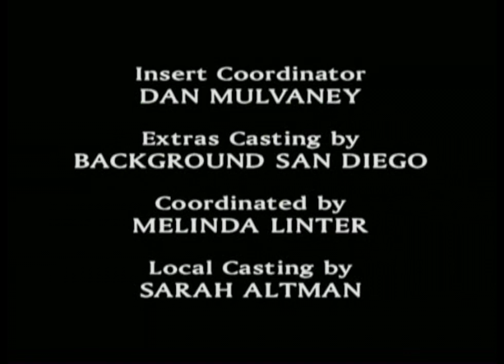Classic TV Theme: 18 Wheels of Justice (Full Stereo)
This TNN action-crime series from 2000 is based on the book by Ray Brown, a real-life vigilante who went undercover for the feds to help them bust crime in Texas and thereabouts. The show is a sort of 'Fugitive' on wheels, with the protagonist looking for the crime boss (G Gordon Liddy) who killed his family, and along the way helping people and corralling bad guys. Filmed in and around San Diego it ran for two seasons. The theme music is by Christopher Franke ('Babyon 5').